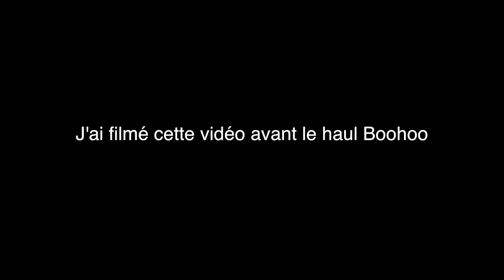400€ CHEZ PRETTYLITTLETHING CA DONNE QUOI ?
HEEEY GUUURLS 💕

LIENS DES VÊTEMENTS

KIISSS 💋